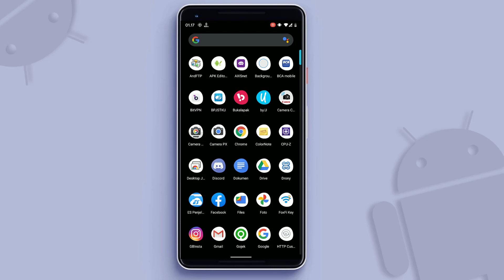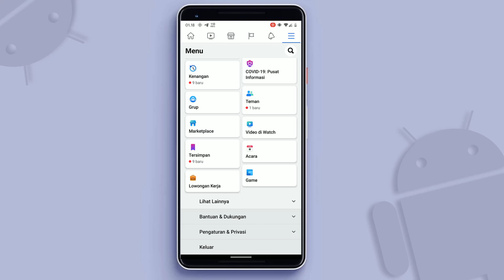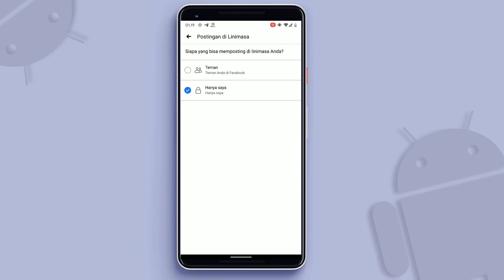Cara Mengunci Wall atau Dinding Facebook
Cara mengunci wall atau dinding facebook supaya orang atau teman tidak bisa mengerim status di profile paling mudah.

mengunci dinding facebook sangat berguna jika anda ingin orang tidak bisa mengirim di wall facebook kita.